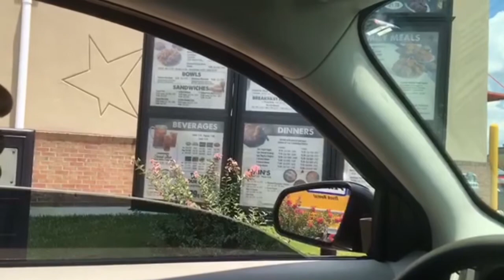He Surprised Me (Love Story)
He Surprised me. He came to my place and surprised me.